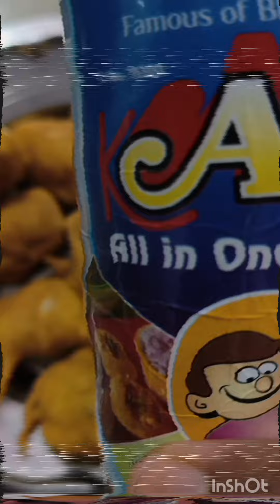मुंबई की बारिश में गरम पकौड़े का मजा।।पनीर पकौड़ा।। recipe 🤤।।paneer pakoda ।।Barish।। Mumbai।।vlog।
paneer pakoda recipe 🤤।। पनीर पकौड़ा।। बारिश।।